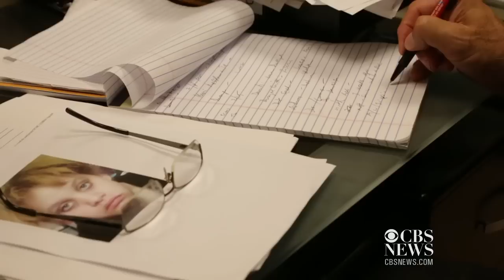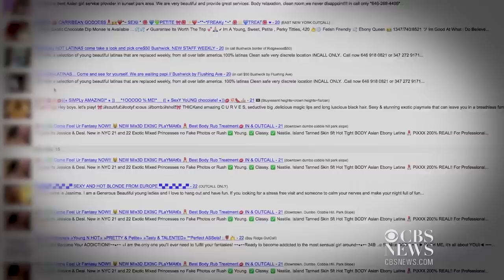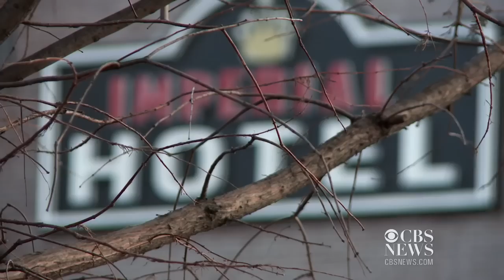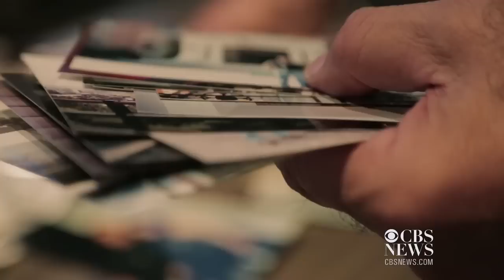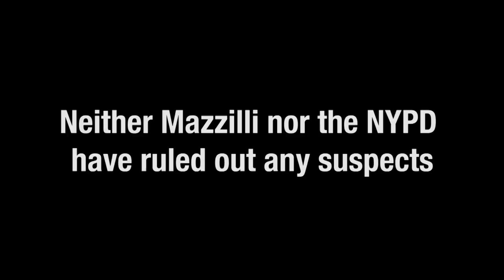The forgotten children: Sex-trafficking in America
Criminal exploitation normally associated with foreign countries affects a surprisingly large number of American kids - and the problem is getting worse. Ines Novacic reports.